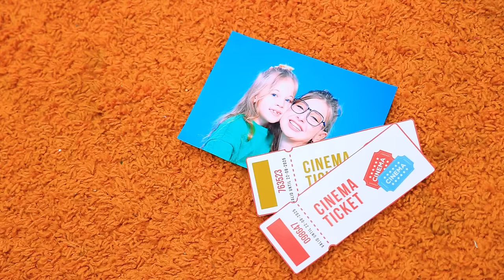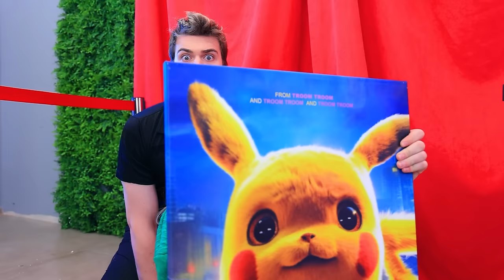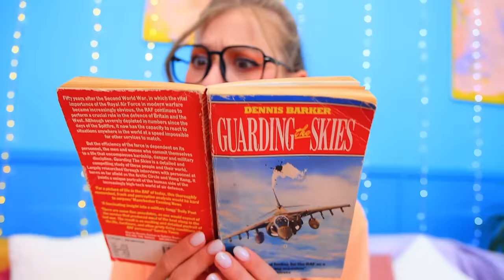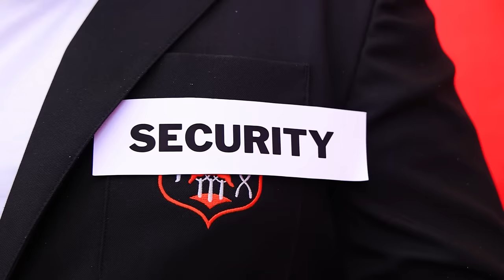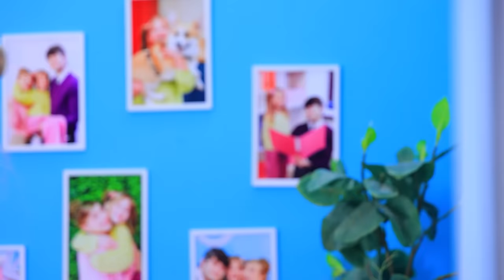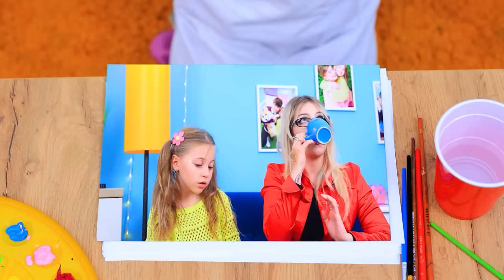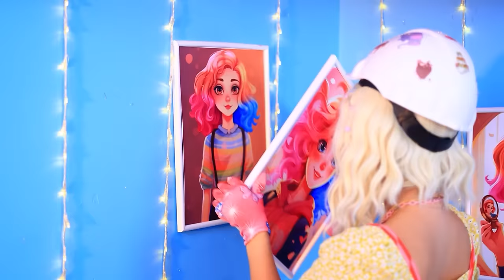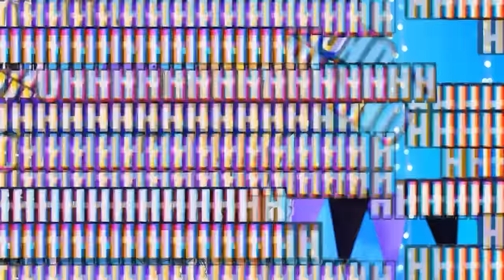Mom vs Stepmom! Best Parenting Hacks - Part 2!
Mom and Stepmom met in our new video! Whose parenting hacks did you like best? Write in the comments!